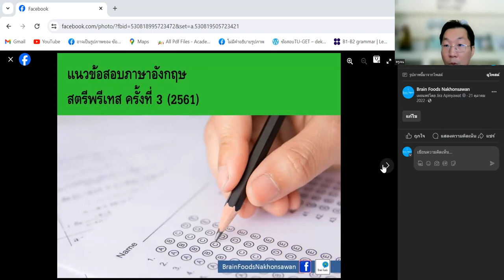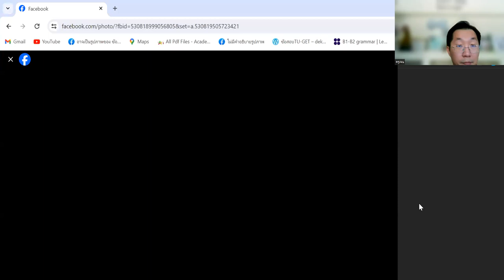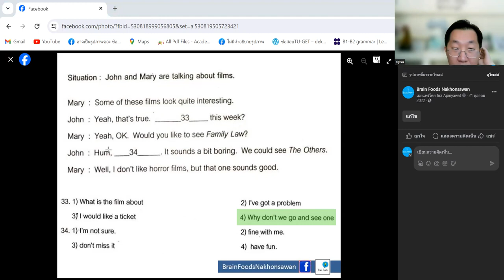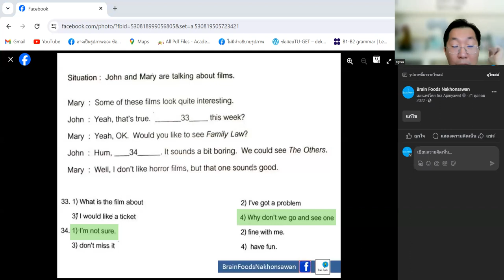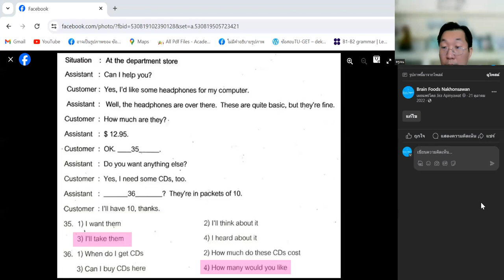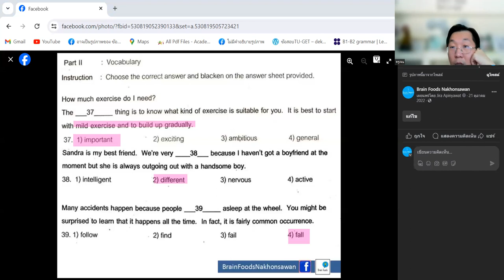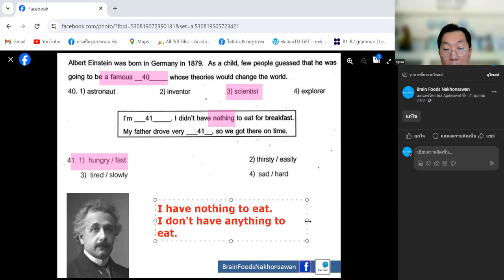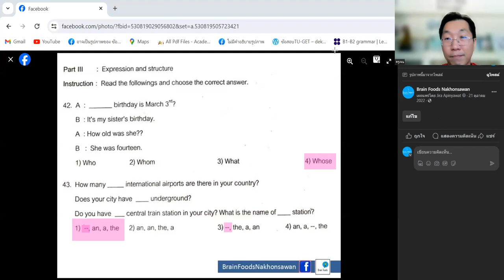เฉลยข้อสอบภาษาอังกฤษ สตรีพรีเทส 2561